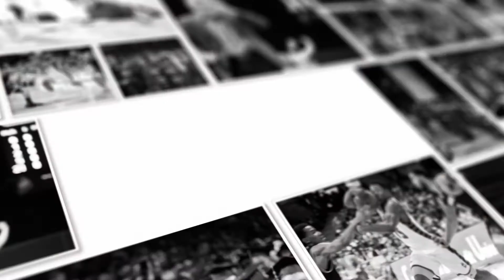UIC The Year That Was 2017